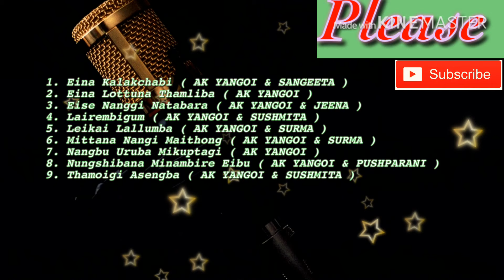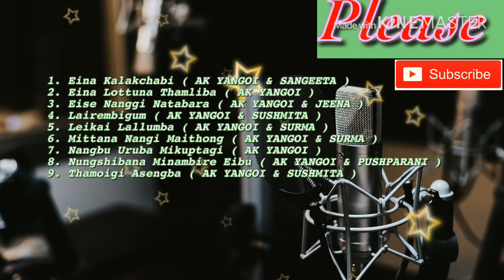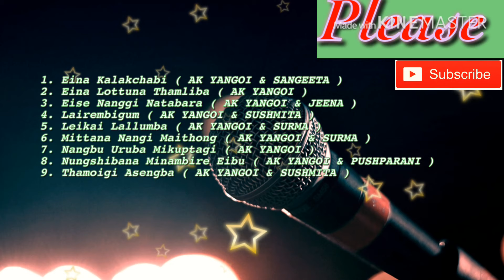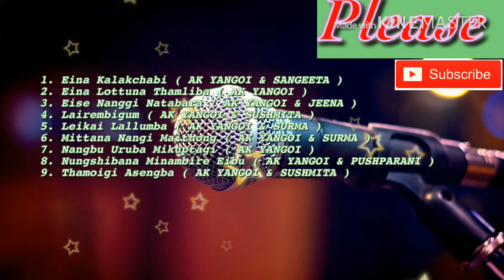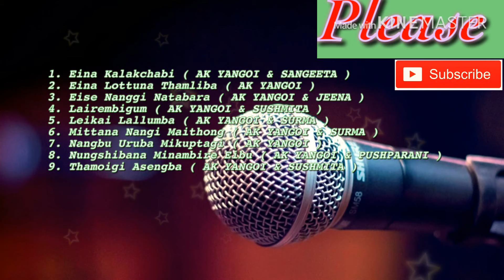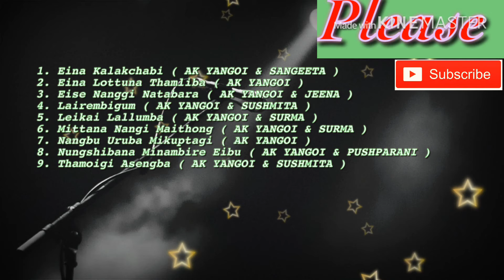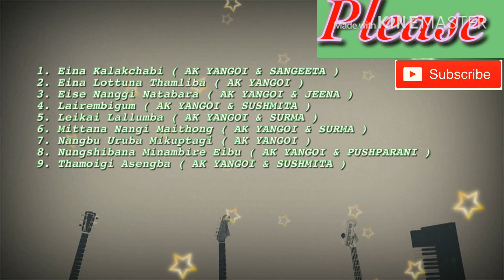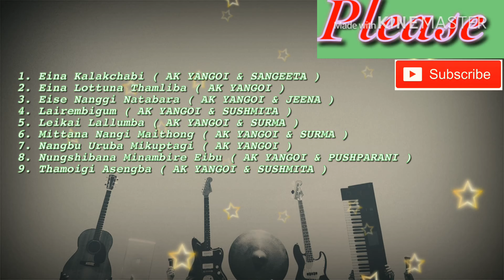Most Popular Songs of AK YANGOI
1. Eina Kalakchabi
2. Eina Lottuna Thamliba
3. Eise Nangi Natabara
4. Lairembigum
5. Leikai Lallumba
6. Mittana Nangi Maithong
7. Nangbu Uruba Mikuptagi
8. Nungshibana Minambire Eibu
9. Thamoige Asengba